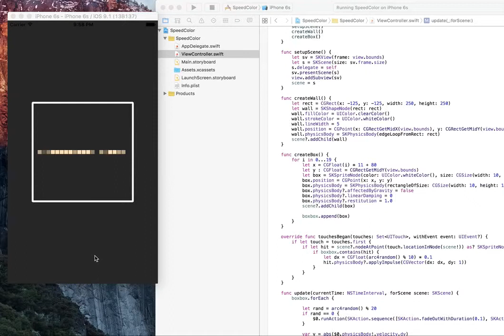Today's iOS sample no.1084 speed color